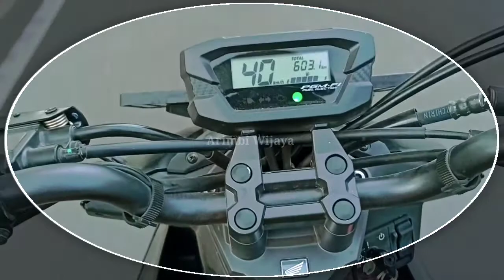Pentol Legend Sejak Zaman SD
Jajanan pentol Legend Sejak Zaman SD saya